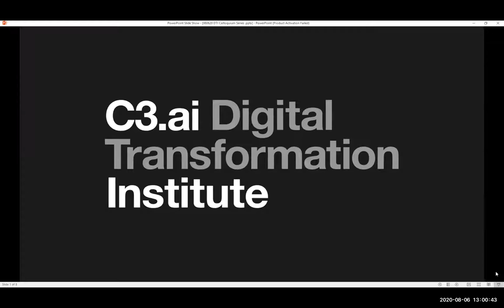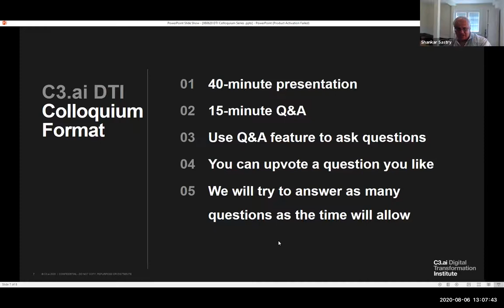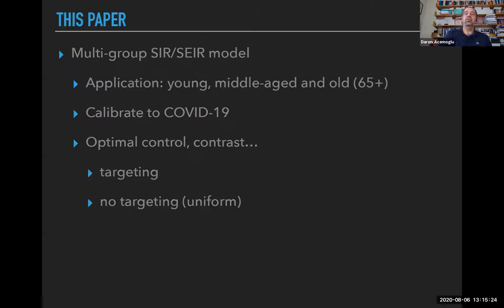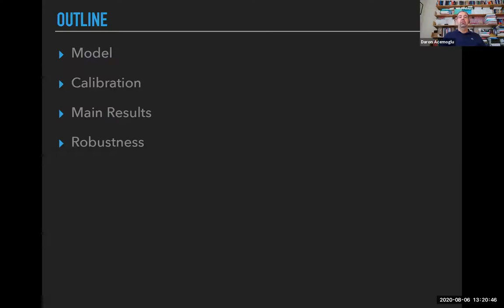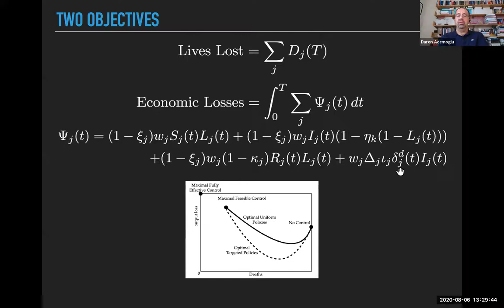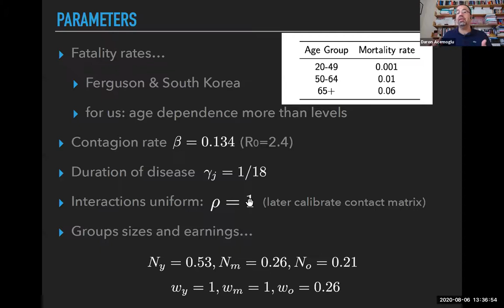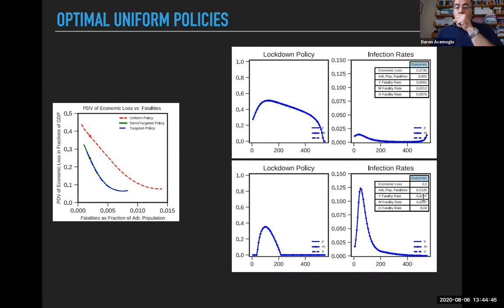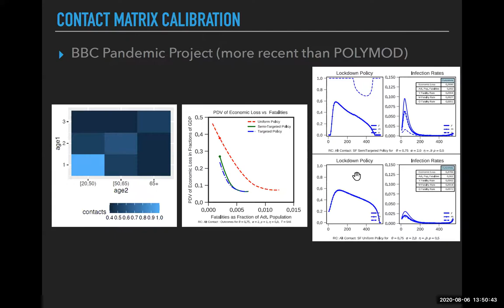Daron Acemoglu: Optimal Targeted Lockdowns for COVID-19 in a Multi-Group SIR Model